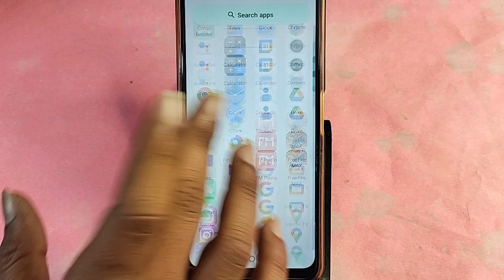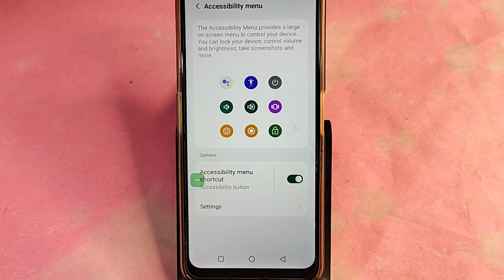Moto edge 50 Pro switch off kaise kare, how to Pawer off without power button in Moto edge 50 Pro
Best powerful CPU under 10k

60-Inch Tripod with Bag

7 Socket 6A Extension Board

multiplug Extension